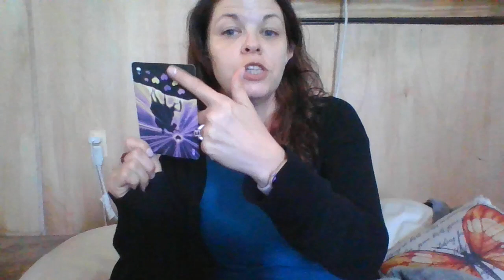Cancer Weekly Horoscope 10/23 - 10/29/23